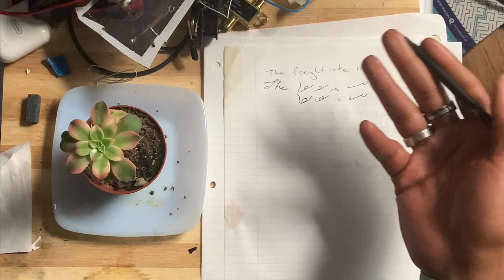Shorthand with Martha